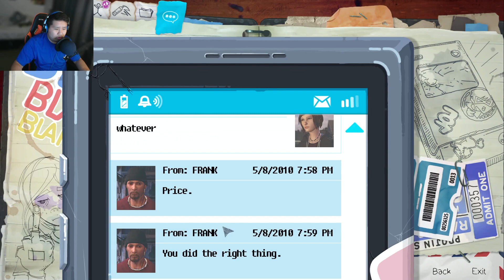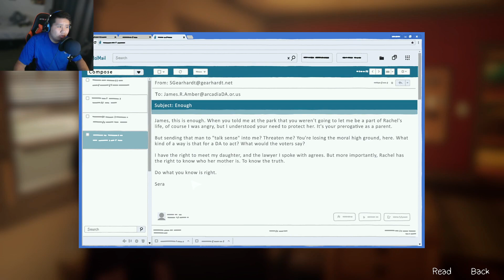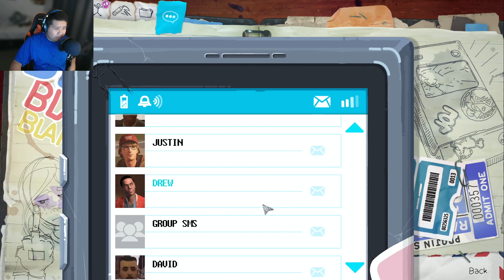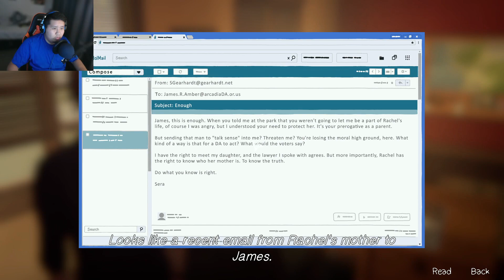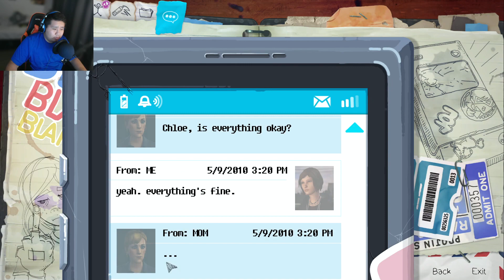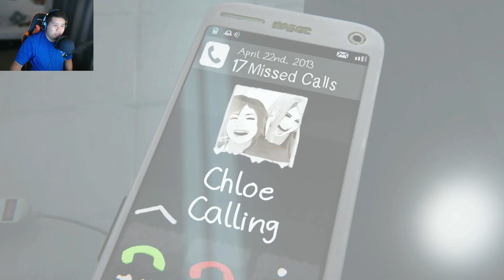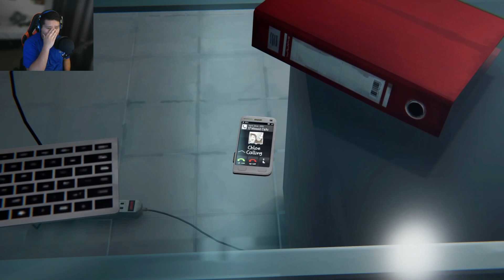Let's Play: Life is Strange Before The Storm Episode 3 Finale Goodbye Arcadia Bay...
Our journey in Arcadia Bay comes to an end as we finally find Rachel's mom in the finale of this mini series. But what will happen? Will she still want to see Rachel? or is she going to say goodbye forever?

~TWITCH: Come relax and watch me Stream every week!